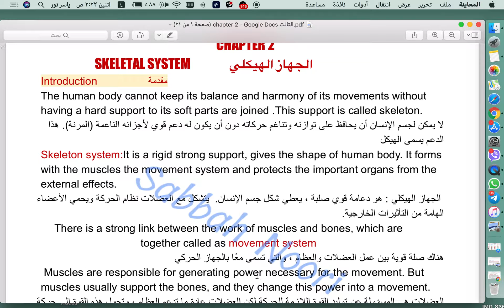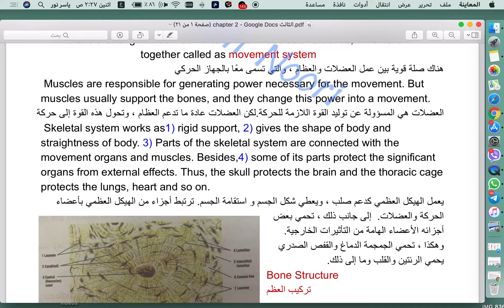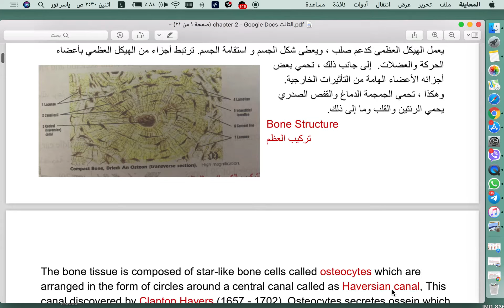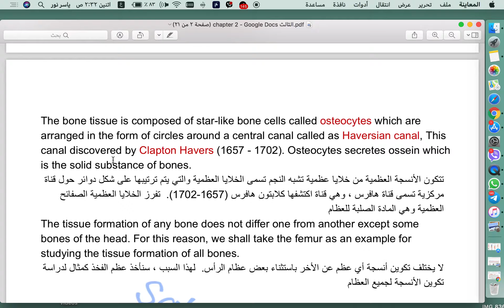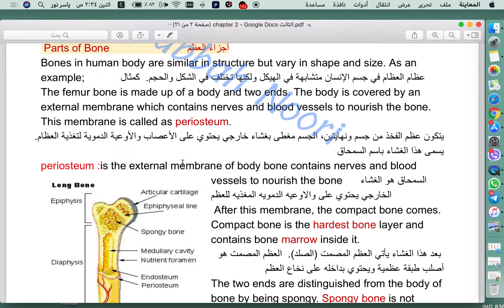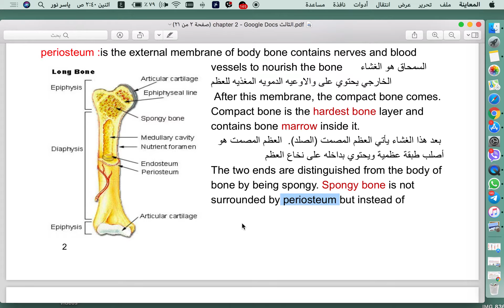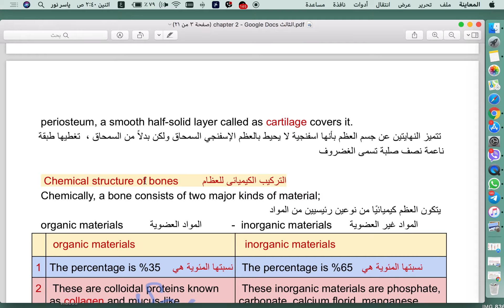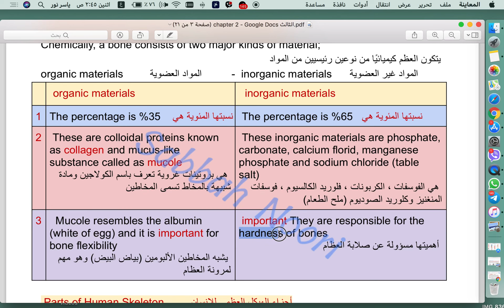الاحياء الثالث المتوسط لطلاب كلية بغداد والمتميزين chapter 2 part 1 الست صباح نوري